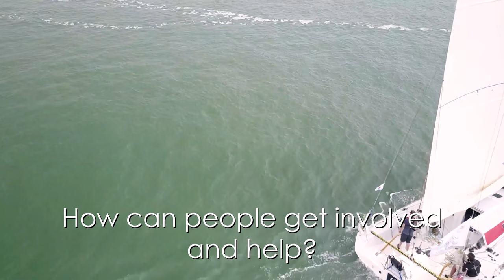Conrad Manning Racing - Plans for Sailing Solo around the World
We caught up with Conrad Manning, of Conrad Manning Racing, at a recent sailing event in Southampton to produce two videos about the engineering project he is currently working on as well as his long-term goal of completing a solo circumnavigation of the world.

Conrad is a sailor and marine architect, based on the south coast of the UK.

In this second episode, Conrad talks about the plans he has to sail, solo, around the world.  He speaks about how he came up with the idea and what is work is needed before he even sets sail.

Find out more about Conrad Manning Racing:-

Follow Conrad’s progress on Twitter

About Focus:

Focus are a UK based multimedia communications agency specialising in audio and video production.  We help businesses use video and audio to maximise their sales impact and keep ahead of their competitors.